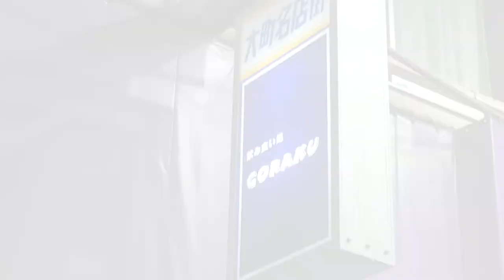【Team長野】VOL4.“大町名店街“長野わさびちゃんの信州散歩”《Goraku》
【Team長野】VOL4.
“長野わさびちゃんの信州散歩.4.”

           “飲み食い処ろ”
                            『 Goraku  』
《おとうし作り》に挑戦. ！！
ｰｰｰ

ｰｰｰ

↑Instagram　QR

となってます！